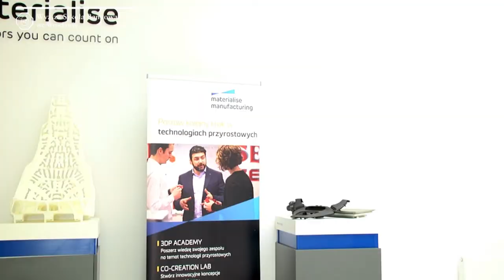Pilotażowe studia o profilu praktycznym na kierunku Inżynieria zarządzania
Studenci kierunku Inżynieria zarządzania w Wyższej Szkole Bankowej we Wrocławiu wzięli udział w pilotażowym programie studiów, których partnerem jest firma Materialise S.A. Wybrane zajęcia praktyczne odbywają się na terenie Centrum Kompetencji Technologii Druku 3D Materialise S.A. w Kobierzycach k. Wrocławia.